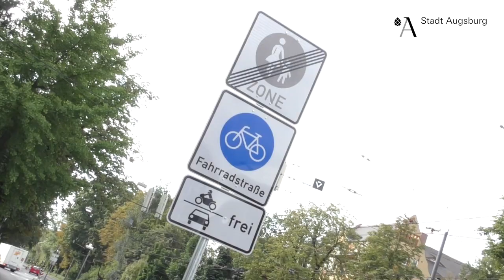Fahrradstraße Konrad-Adenauer-Allee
Die Konrad-Adenauer-Allee ist Fahrradstraße 🚴‍♂️ – bei gegenseitiger Rücksichtnahme klappt das Miteinander aller Verkehrsteilnehmenden! 😉

▬▬ Weitere Videos  ▬▬▬▬▬▬▬▬▬▬▬

▬▬ Social Media ▬▬▬▬▬▬▬▬▬▬▬▬▬▬